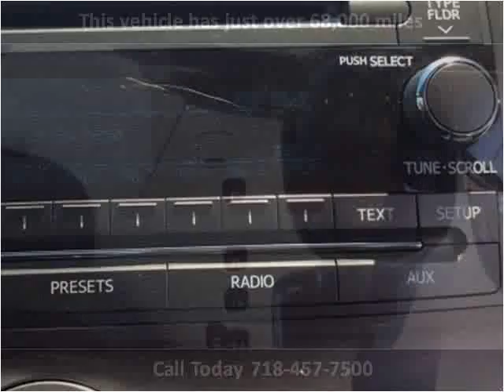2011 Toyota Sienna Used Cars Woodside NY